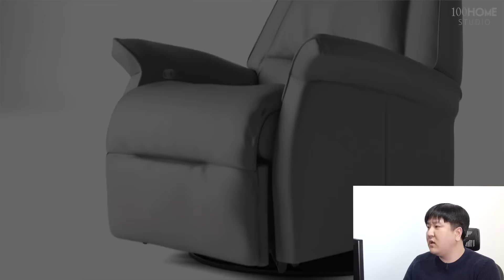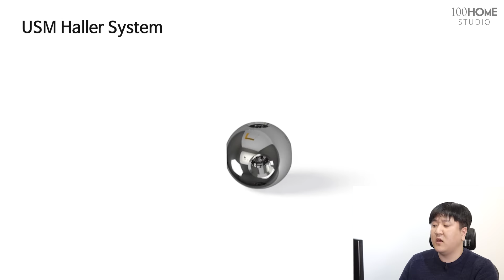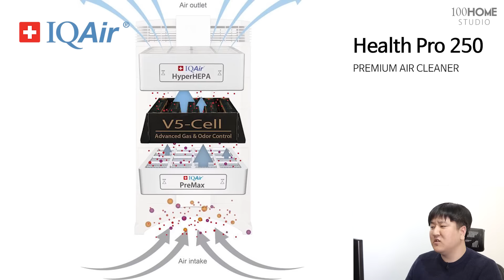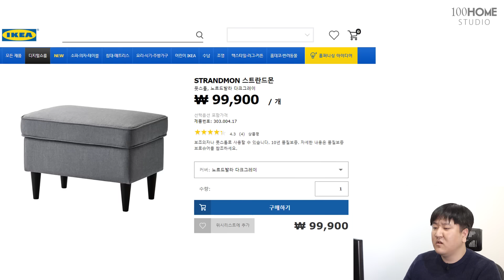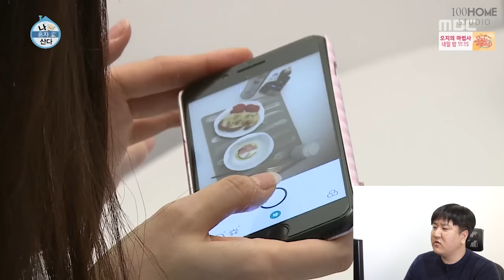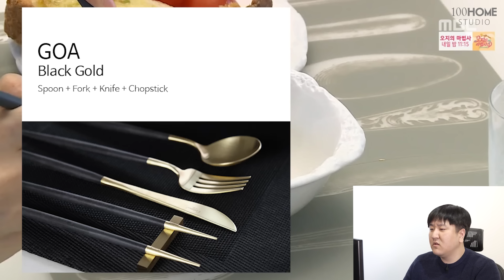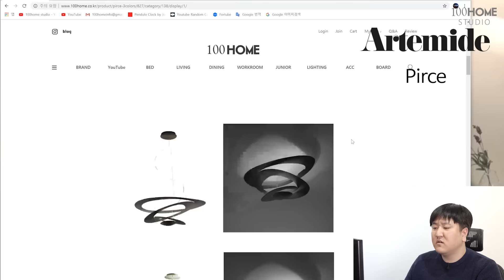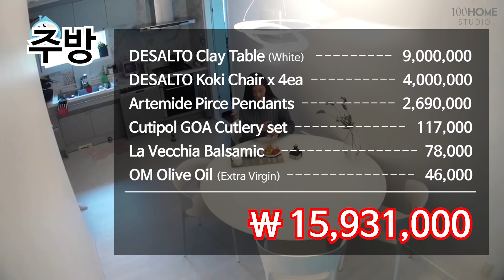[ENG SUB] 혼자 사는 김사랑 집들이 현장 공개 | 연예인집들이 | 나혼자산다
리빙크리에이터 이실장이
사랑스러운 김사랑 집들이 현장을 공개한다.

연예인 가구의 모든것. 이실장이 알려드리겠습니다.
재미있게 보시고, 궁금한 사항은 댓글 남겨주세요.